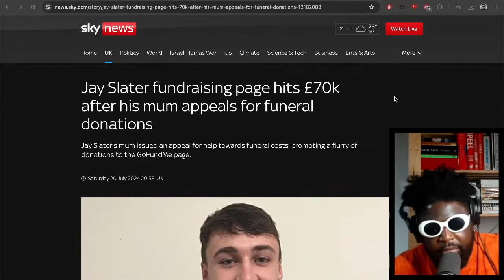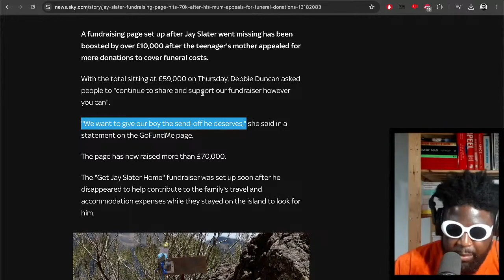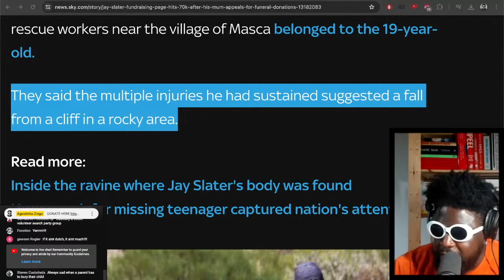Jay Slater's fundraising page hits £70k after his mum appeals for MORE MONEY